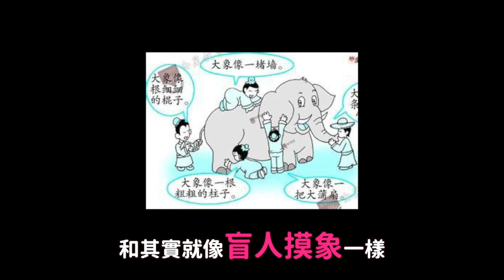住韓國兩年的海外網紅..韓國種族歧視是瘋狂的水準？｜DenQ